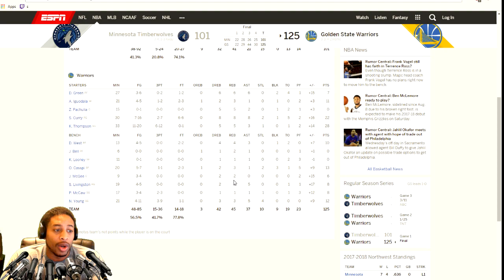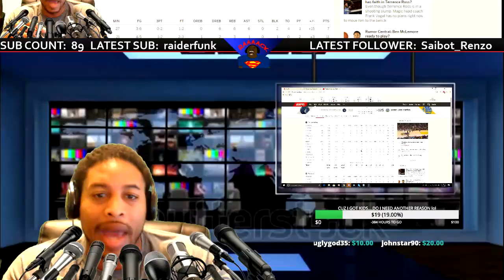WARRIORS RUN AWAY WITH ONE AGAINST THE TIMBERWOLVES WITHOUT KEVIN DURANT - KLAY CARRIES THE TEAM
WARRIROS VS TIMBERWOLVES.  KLAY THOMPSON CARRIES THE WARRIORS WITH NO KEVIN DURANT AS THE WARRIORS ROUTE MINNESOTA.